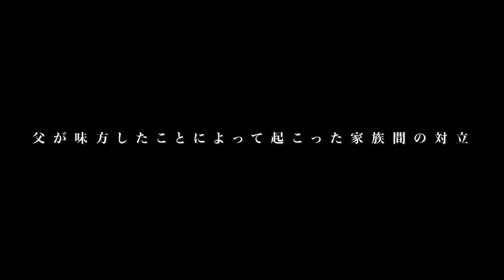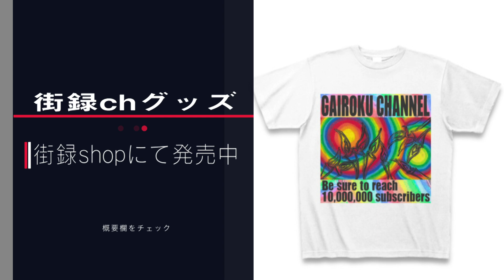若井おさむ虐待家族崩壊/父の死因を隠蔽した母と兄/死場所を探す旅へ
若井おさむさん続編はこちら！

大阪・京都ロケクラファン！500円から支援できます！

※毎日18時を目安に動画アップ

【使用機材】
・SONY・α７III